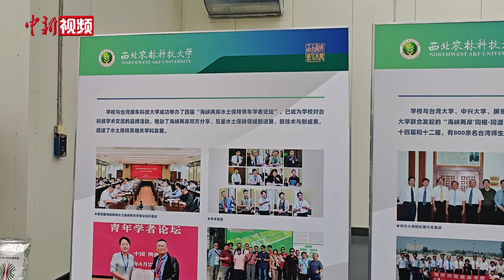马英九率台青参观陕西智慧农业 台湾青年拍照“打卡”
4月5日上午，马英九先生携台湾青年来到陕西杨凌智慧农业示范园，在参观杨凌智慧农业云控制中心智慧种植系统时，吸引不少台湾青年就地拍照“打卡”。

据悉，杨凌智慧农业示范园区占地720亩，总投资4.6 亿元。大楼采用国内第四代建筑技术，总面积6879㎡，共四层，是上合组织农业技术示范实训基地。